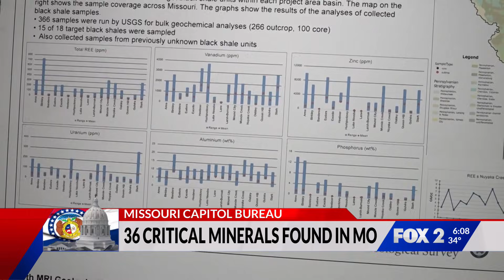Inside Missouri’s quest for hidden minerals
Scientists in Missouri are actively pursuing dozens of minerals, including rare ones, that have been found across the state.